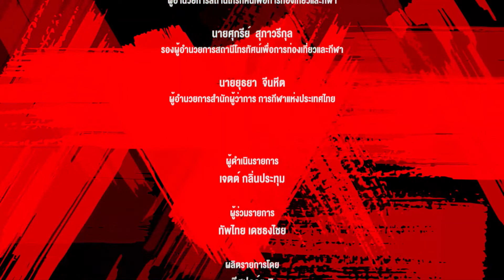CORE EXERCISES | Strong Together SS3 | EP. 31 | T Sports 7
ทุกวันจันทร์-อาทิตย์ 07:00-07:30 น.